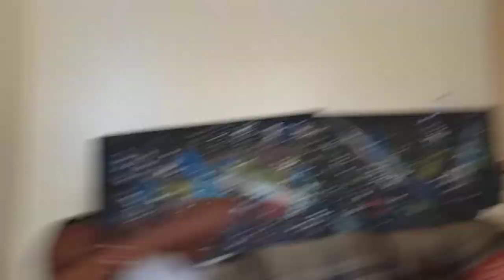Wiley, Sean Paul, Stefflon Don - Boasty ft. Idris Elba - KING COBRA X DYNIZE MOLTED AFRICAN COVER